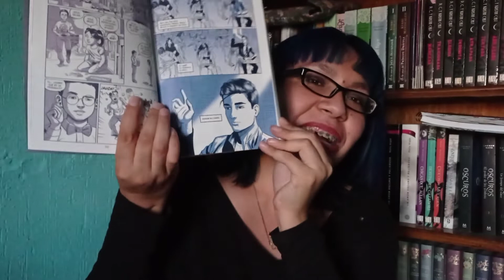Wrap Up! Junio 2021 📚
les traigo las lecturas del mes pasado